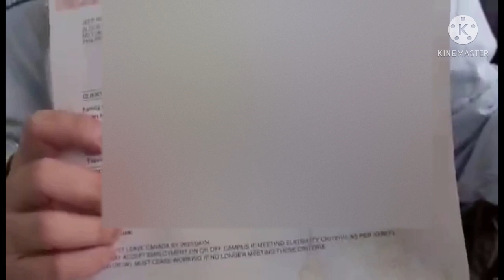QUICKEST WAY TO BE WITH YOUR BOYFRIEND/GIRLFRIEND IN CANADA